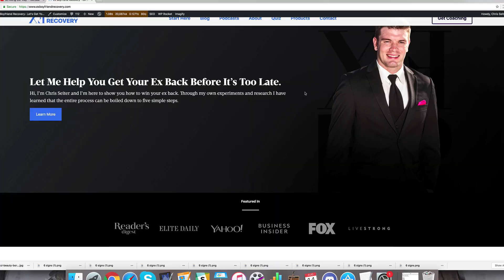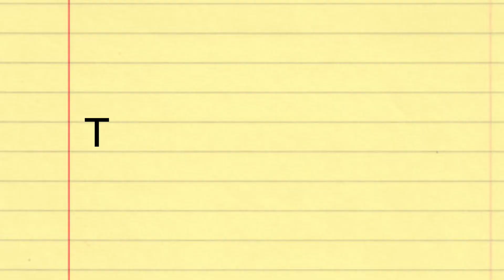How To Stop Thinking About Your Ex With Another Woman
In this video we’re going to discuss;
Tip #1 – Go On Dates
Tip #2 – Live In the Present
Tip #3 – Distract Yourself
Tip #4 – Technology Detox
Tip #5 – Forest Bathing

If your ex starts to date someone else, try not to panic, it is actually one of my favourite situations to deal with as almost all of my success stories have had another woman or man in the situation.

I’ve had a lot of clients come to me feeling heartbroken and feel like you will never get your ex back. When your ex starts to date someone else you feel like it’s a big setback and I am here to assure you that it really isn’t.

I want you to go on dates so that you realise what dating world is like and how there isn’t a lot of people out there that you’ll have a lot in common with and that it isn’t all it’s made out to be. Your ex will be feeling the same things and realising that there it isn’t as easy as they may have thought it would have been to meet someone new.

If your ex reaches a point where they are in a rebound relationship, you need to realise that rebounds rarely last usually they only last around three to six months.

When you’re thinking about the past and focusing on the past relationship that’s only going to bring regret and depression. I also don’t want you thinking too much about the future either as that hasn’t happened yet. Living in the present don’t worry about what they’re doing and focusing on you is all that matters.

It is really important that you are focusing on yourself rather than your ex, taking up new hobbies or learning new skills where you improve yourself is going to stop you focusing on your ex

This is good for you to take 24 hours away from all technology, so that you can detox yourself from the social media along with not allowing you social media stalk your ex. It has also been proven that technology disrupts the melatonin in the body which disrupts your ability to sleep at night and that will just add on to your anxiety and depression.

Science has proven that being around trees has lowered anxiety significantly so you can use that to your advantage, go out today and go to a park enjoy being outside around trees its going to help you significantly.